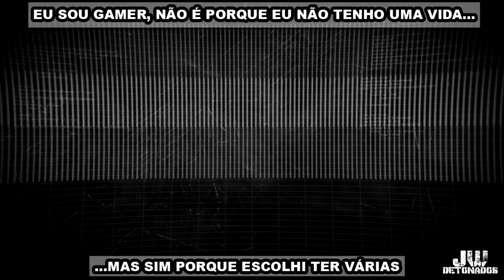PS4 │ FALLOUT 4 #09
CHAVE PIX:
CHAVE ALEATÓRIA:
f02fc18e-cc76-4aa4-baab-14676bc52bb9

Kwai:
JWDETONADOS